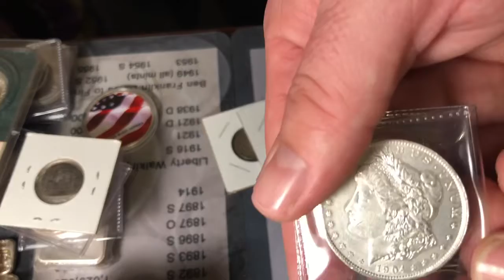MRB Auction #9 Preview (He’s Back)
Amazing Items available for bid Tomorrow Night @7:30 p.m. central time. Don’t miss it!